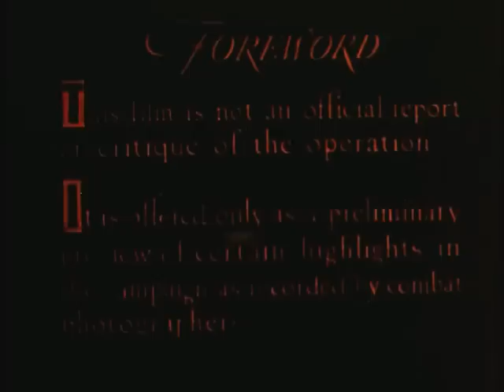Okinawa Bulletin #2 Final Phases (1945)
On the activities of the 1st and 6th Marine Divisions on the island. A "Corsair" plane lays a smoke screen to protect tanks crossing a field north of Naha under Japanese artillery fire. Marines follow tanks across open terrain, and mop up Japanese hillside positions after the tanks' flamethrowers have been used. Artillery bombards Shuri. Heavy rains bury vehicles, artillery, and munitions in water. Food and ammunition is passed up a hill via a human chain; supplies dropped from "Corsairs" are collected. Bazookas are used against Japanese strong points to open a road west of Shuri. Demolished Shuri Castle is inspected and corpses examined. Artillery bombards Naha; Marines move into its outskirts firing rifles and machine guns; tank guns reduce enemy strongholds. Marines cross a pontoon bridge, laid over mud flats, and enter a suburb of Naha. Naval guns, mortar fire, and low-level bombing blast the city. Pack charges are used to detonate buildings during house-to-house fighting. An unopposed landing is made below Naha; Marines advance inland to high ground, carry their wounded to the rear, clean out caves with flamethrowers and satchel charges, and capture Naha airstrip. Tank flamethrowers and phosphorus grenades are used to fire cane fields driving Japanese from cover. Planes drop firebombs into wooded areas. Japanese POW's, stripped to their loin cloths, are marched to the rear. DVD copied by IASL Master Scanner Timothy Vollmer.

 National Archives and Records Administration - ARC Identifier 37453 / Local Identifier 127-MH-6197B - OKINAWA BULLETIN, NO. 2--FINAL PHASES - Department of Defense. Department of the Navy. U.S. Marine Corps. (09/18/1947 - ).